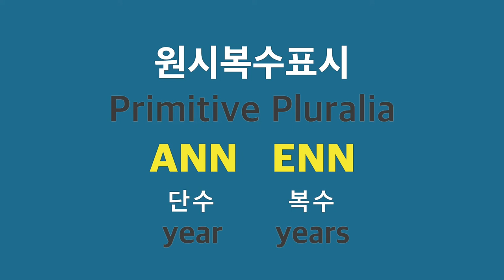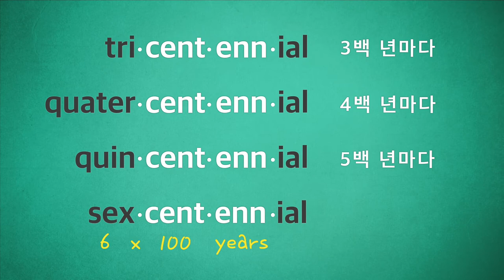[워드파이 5분어원] 011 anniversary 2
ANN은 1년, 시간이라는 뜻만 있을까요?
더 있습니다.
5분어원에서 알아봅니다.

[script]
지난 시간에 배운 원시복수표시 중에
ANN과 ENN이 있었지?
ANN은 단수, ENN은 복수
오늘은 ENN과 숫자접두어를 결합한 단어를 공부해 보자

triennial은 3년마다
quadrennial 4년마다
quinquennial 5년마다
sexennial 6년마다
septennial 7년마다
octennial 8년마다
novennial 9년마다
decennial 10년마다

tricentennial은 3백 년마다
quatercentennial 4백 년마다
quincentennial 5백 년마다
sexcentennial 6백 년마다
millennium 천년
millennial 천년마다
postmillennial 천년 후에
bimillennial 2천 년마다

anything else?

해는 둥글지?
그래서 annular는 고리모양이야
지렁이도 둥글지?
그래서 annelid는 환형동물이야

anus는?
똥꼬야!!